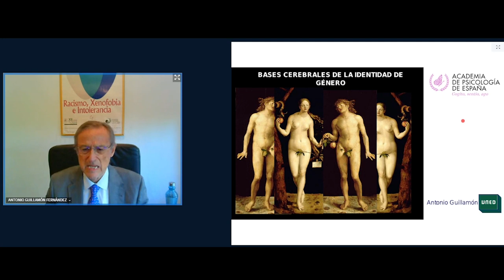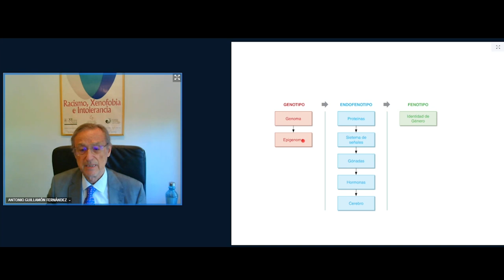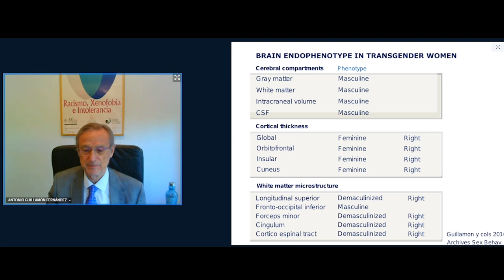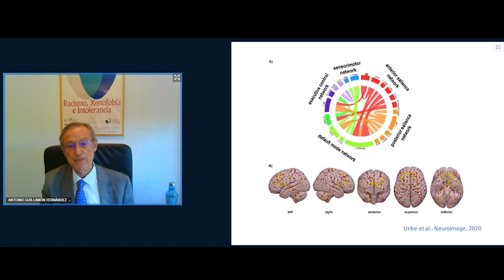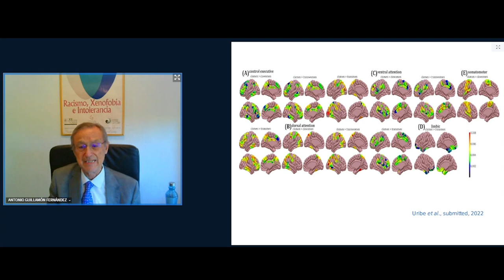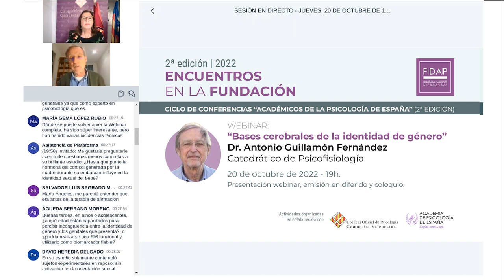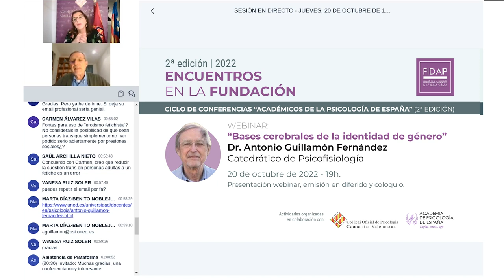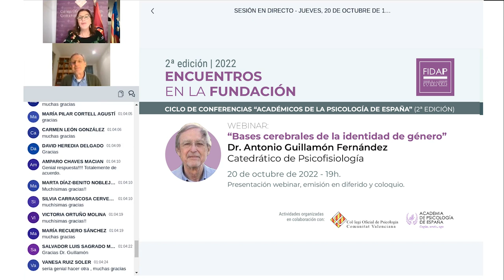Webinar: “Bases cerebrales de la identidad de género”, Dr. Antonio Guillamón Fernández.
Desde la FIDAP, en colaboración con el COPCV y la Academia de Psicología de España, os presentamos la segunda edición de nuestro espacio “Encuentros en la Fundación”, en la que prestigiosos profesionales de la Psicología española comparten, los jueves a las 19h., sus conocimientos.
En esta ocasión contamos con el Dr. Antonio Guillamón Fernández.

00:00 Webinar: “Bases cerebrales de la identidad de género”, Dr. Antonio Guillamón Fernández.
00:10 Presentación del webinar por parte de Dª. Concepción Sánchez Beltrán, Vicepresidenta de la Fundació per a la Investigació, Desenvolupament i Aplicació de la Psicologia de la Comunitat Valenciana.
05:58 Emisión en diferido.
52:23 Coloquio.

Realizado el 20 de octubre de 2022.